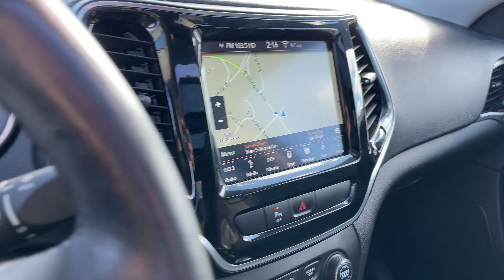2019 JEEP CHEROKEE LIMITED (SK#: G4777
2019 JEEP CHEROKEE LIMITED  (SK#: G4777